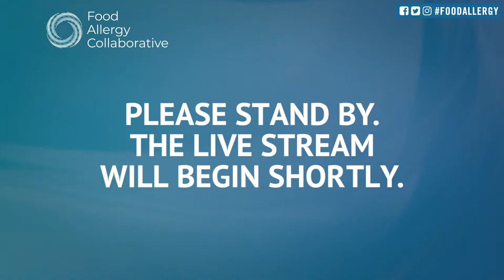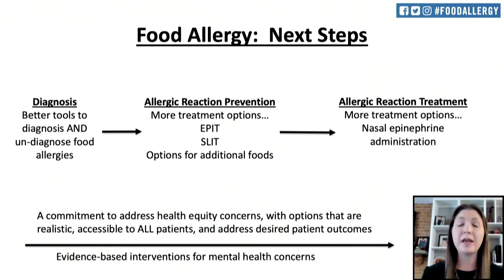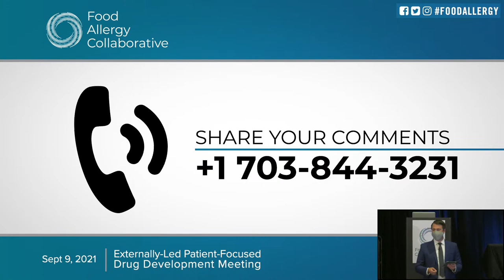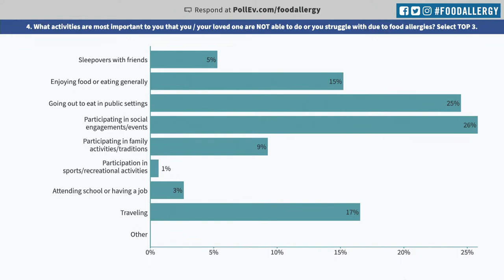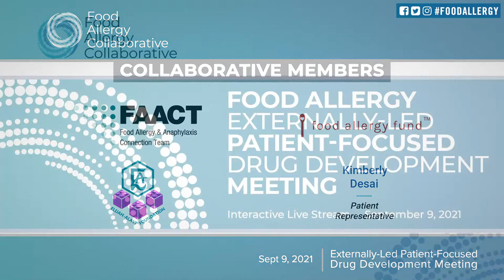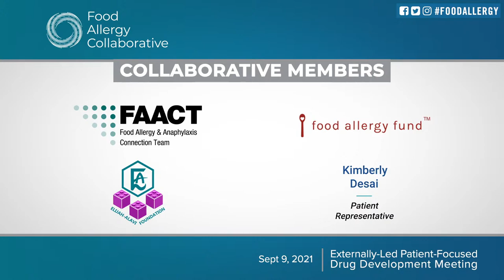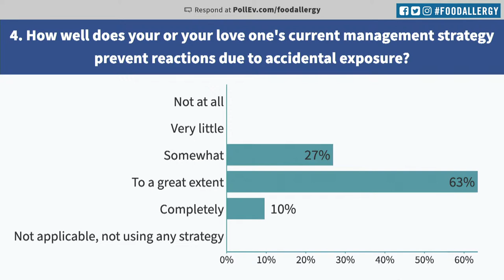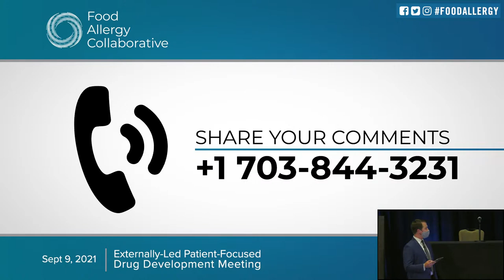Food Allergy Externally-Led Patient-Focused Drug Development Meeting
Launched in 2019, the Food Allergy Collaborative is an alliance of advocacy organizations, those living with food allergies, and industry partners who are uniting to advance effective, patient-centered initiatives in food allergy awareness, research and care.

We advocate for a personalized approach to food allergy treatment, management and care for all food allergy patients around the world. We are committed to food allergy research that supports and responds to patient needs, and we insist that the treatments and diagnostics achieved through this patient-centered research must be effective, accessible and affordable. As we work to expand options for patients and families, we extend our voice beyond the food allergy community to broaden global public awareness of the realities of living with food allergy.